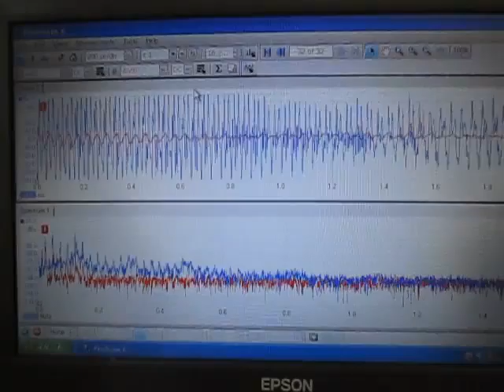超音波洗浄‹基礎実験› Ultrasonic cleaning 「basic experiment」